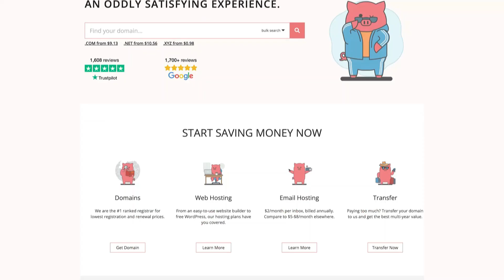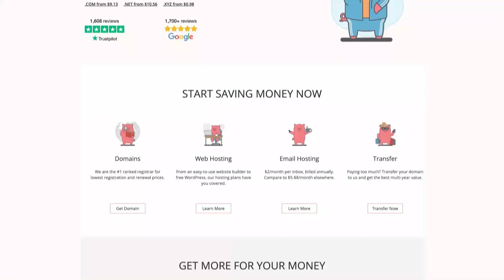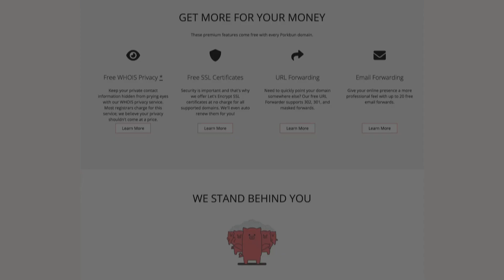كيف تفكر كدومينر 24 : كيف و متى تشتري دومينات تم وضعها للبيع من قبل ؟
مرحبا بكم أصدقائي الأعزاء في حلقة جديدة من سلسلة كيف تفكر كدومينر , في هذه الحلقة المهمة سنتعرف على نقطة مهمة عند تحليلك الدومينات , و بالخصوص الأمر يتعلق بأن الدومين قد تم وضعه للبيع من قبل في منصات البيع .

هل تريد البدأ في مجال تجارة الدومينات ؟ , و لا تعرف من أين تبدأ ؟ يمكنك البدأ بدوارات الأتية :
 -✅ تحدى تحقيق 500 دولار من الجيو دومينات - في 30 يوم فقط👇
-✅ الدليل الشامل للعمل في تجارة الدومينات : تحدى تحويل 50 دولار الى 1000 دولار - في 30 يوم فقط👇
تعتبر هذه الدورات حذيثة , و تحتوى على معلومات قيمة يتم مشاركتها لأول مرة في الوطن العربي , كدعم للمحتوى الذي نقدمه و الإستمرار في نشر طرق و إستراتجيات جديدة , ندعوكم لإشتراك في القناة و الإعجاب بالفيديو 👍
-✅ سلسلة كيف أضع الدومين للبيع ( هذه السلسلة تم شرحها على جميع منصات دومينات : جودادي ، نيم شيب ، نيم سيلو أو غيرها ...)👇